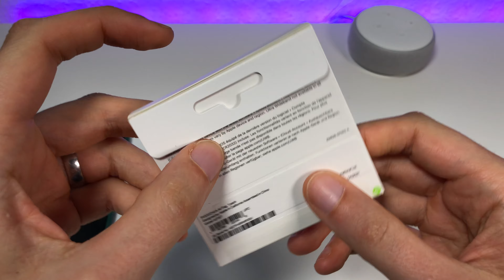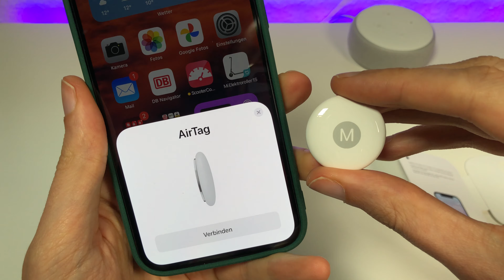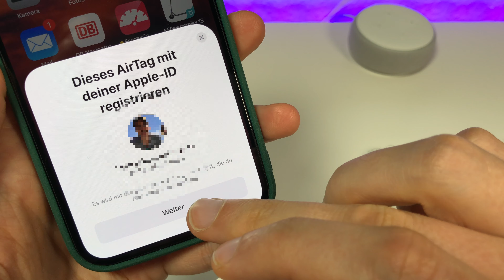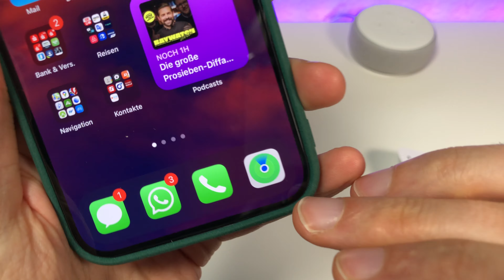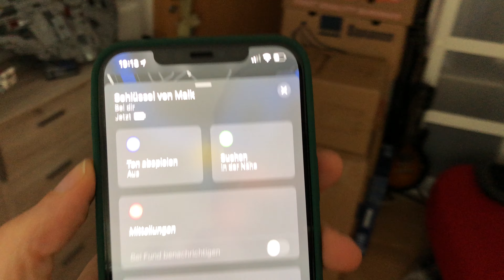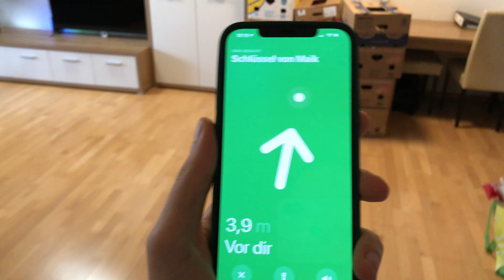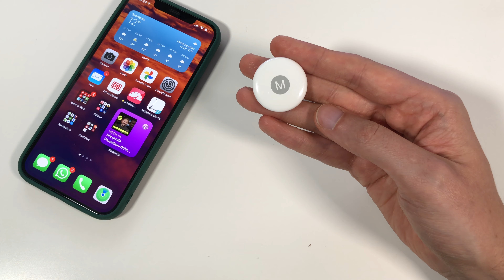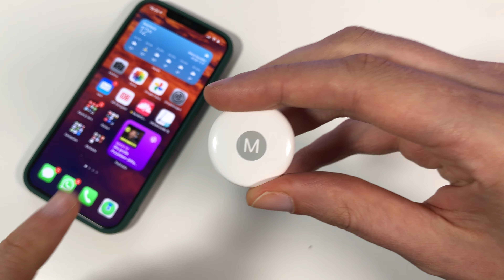Apple AirTAG - Unboxing, Setup & Test - Must Have Zubehör für Schussel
AirTag bei AMAZON kaufen